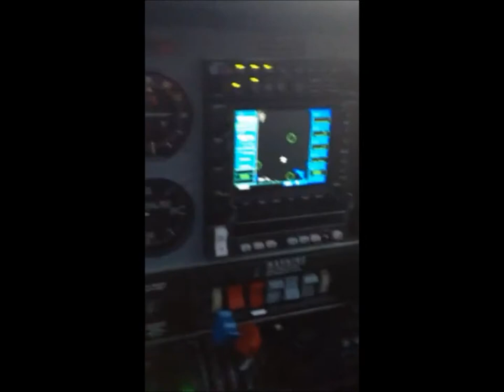Michelangelo Albertazzi, volo Venegono - Genova con il Piper PA28 Turbo Arrow IV - 2°parte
Touch and Go all'Aeroporto Cristoforo Colombo di Genova e rientro all'Aeroclub Varese di Venegono, lasciando subito libera la pista per l'atterraggio del Jet Militare M346.
Nel pomeriggio, voliamo sulla zona di Varese e dei laghi con l'altro Piper PA28 Turbo Arrow IV I-EEGR,equipaggiato con glass cockpit, e dopo essere atterrati a Venegono decolla subito un altro M346 dell'Aermacchi.